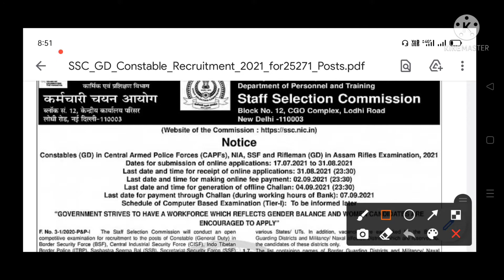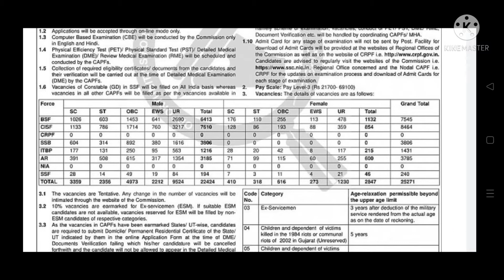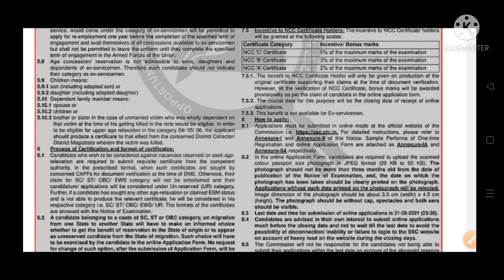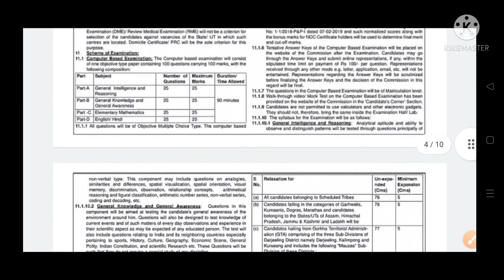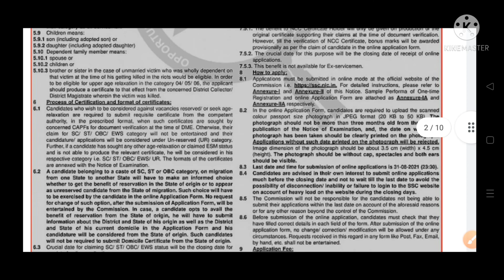SSC constable GD recruitment 2021 |SSC जीडी कॉन्स्टेबल भरती 21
SSC constable GD recruitment 2021 | SSC  जीडी कॉन्स्टेबल भरती 2021 | staff selection commission

Hi,
I am Sharad Karande ,for any query content me

topic cover
new vacancy 2021 for ssc gd
notification full details for ssc gd 2021
post preferenc for ssc gd 2021
ssc gd 2021 application date
ssc gd 2021 best choice in force
vacancy for ssc gd 2021
ssc GD bharati 2021
जीडी भरती
GD bharati marathi

Skforall